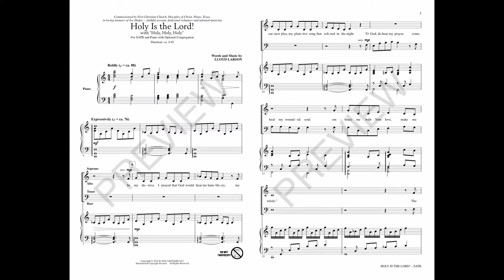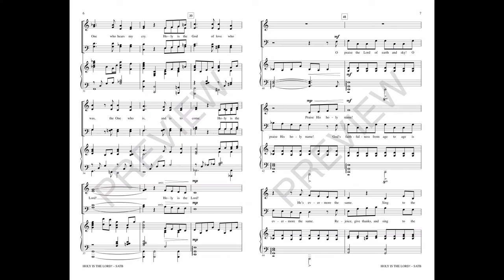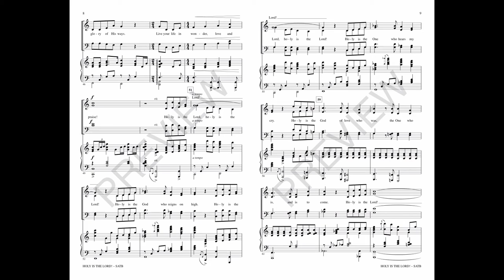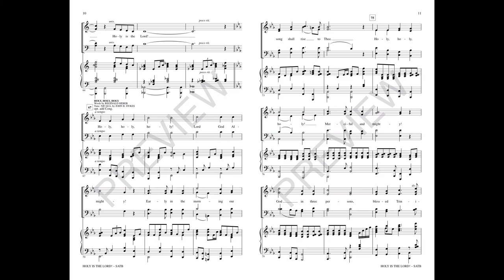HOLY IS THE LORD! with "Holy, Holy, Holy" (SATB Choir) - Lloyd Larson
The subject of God's faithfulness and worthiness is surrounded by emotive music, rich with harmonic color and melodic expressiveness. The original tune and text is then crowned with the beloved “Holy, Holy, Holy,” creating a truly memorable moment of worship and praise.